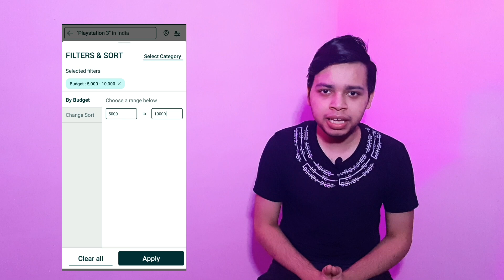Playstation 3 in 5000 Rupees| How to buy Ps3 Online in 2021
In this video,  I've shared to you how to buy playstation 3 in 5000 rupees.

links
Try to negotiate